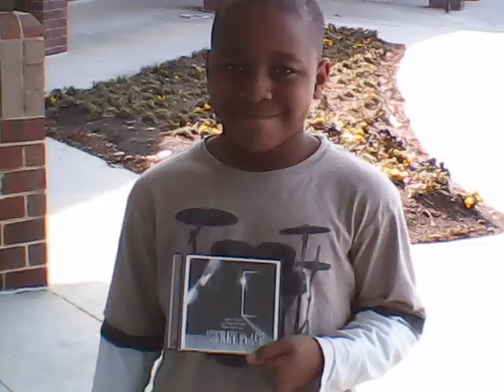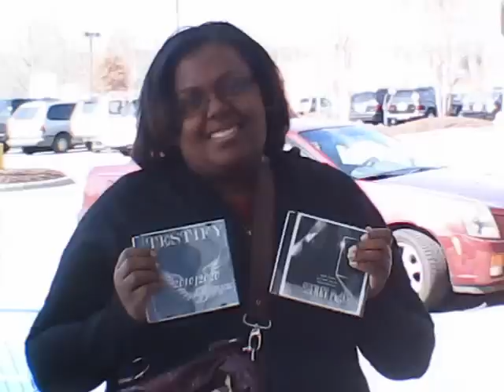ON THE GRIND w/ DEZRICK DIXON AS HE DETOURS TO TALK WITH FRANK SONGZ R&B SINGER(120.97M)